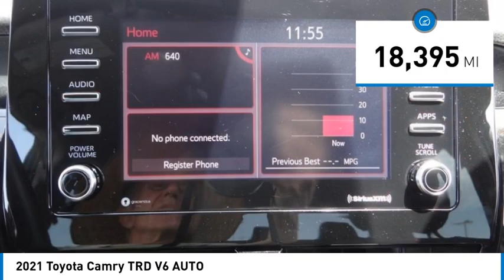2021 Toyota Camry Gardena,Torrance,Hawthorne,Carson,Compton 257942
2021 Toyota Camry TRD V6 AUTO

SOUTH BAY TOYOTA, PROUDLY SERVING GARDENA, TORRANCE, HAWTHORNE, CARSON, COMPTON, AND SURROUNDING CALIFORNIA LOCATIONS THIS BLACK 2021 Toyota CAMRY IS EQUIPPED WITH A Engine: 3.5L V6 DOHC 24-Valve -inc: VVT-i intake and exhaust, AUTOMATIC TRANSMISSION, AND RECEIVES AN ESTIMATED 22 City/31 Hwy MPG. CONTACT SOUTH BAY TOYOTA TO SCHEDULE A TEST DRIVE AND TAKE THIS 2021 Toyota CAMRY HOME TODAY, OR VISIT OUR SHOWROOM CONVENIENTLY LOCATED AT 18416 SOUTH WESTERN AVE GARDENA CALIFORNIA 90248. Toyota Certified Used Vehicles Certified, *SUPER LOW MILES*, Back Up Camera, 4-Wheel Disc Brakes, 6 Speakers, ABS brakes, Apple CarPlay/Android Auto, Heated door mirrors, Spoiler, Wheels: 8.5J x 19 TRD Matte Black Alloy. CARFAX One-Owner. Experience the difference of a quality vehicle from a factory authorized Toyota dealer. Recent Arrival! Odometer is 14878 miles below market average! Certified. 22/31 City/Highway MPG Toyota Certified Used Vehicles Details: * Transferable Warranty * Warranty Deductible: $0 * Vehicle History * Roadside Assistance * Powertrain Limited Warranty: 84 Month/100,000 Mile (whichever comes first) from TCUV purchase date * Limited Comprehensive Warranty: 12 Month/12,000 Mile (whichever comes first) from certified purchase date. Roadside Assistance for 7 Year / 100,000 Mile * 160 Point Inspection * Limited Warranty: 12 Month/12,000 Mile (whichever comes first) from TCUV purchase date Proud member of the Wilson Automotive family of dealerships with over 1 million vehicles sold to satisfied customers.